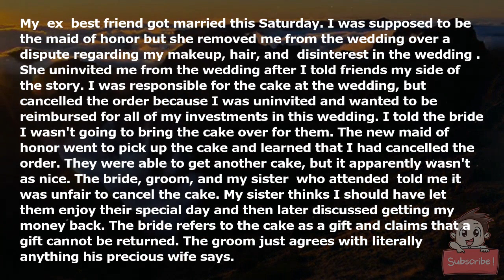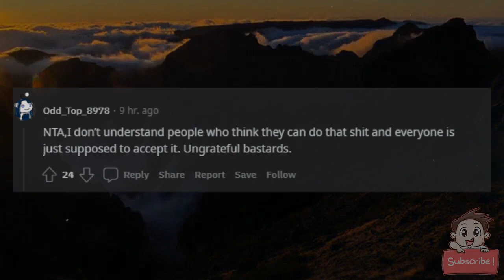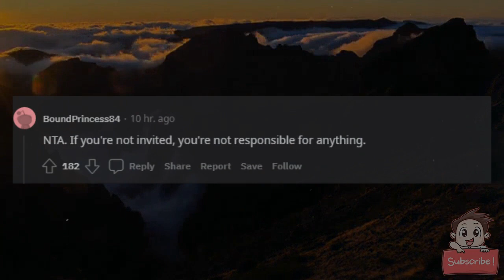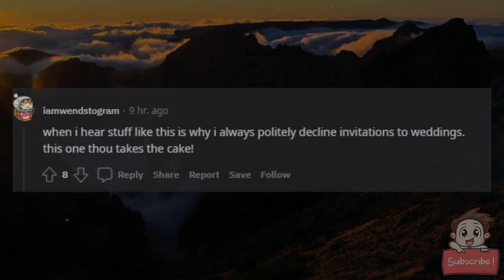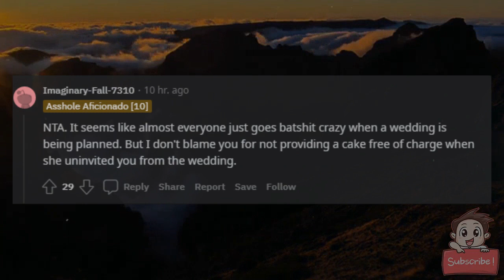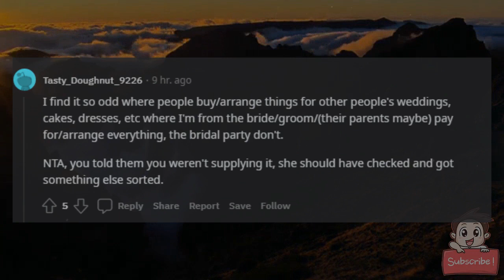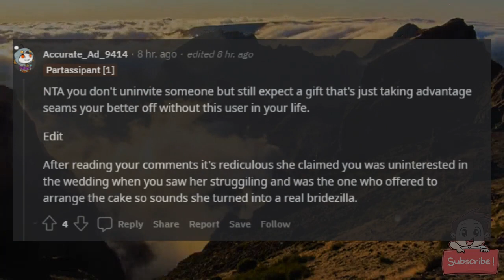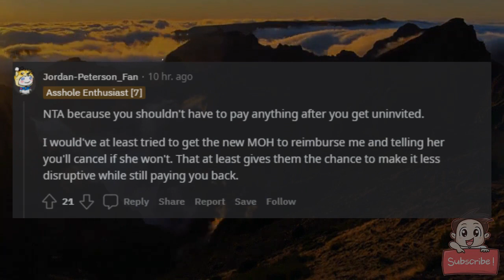AITA for not bringing a cake to a wedding I was uninvited from?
My (ex) best friend got married this Saturday. I was supposed to be the maid of honor but she removed me from the wedding over a dispute regarding my makeup, hair, and "disinterest in the wedding". She uninvited me from the wedding after I told friends my side of the story. I was responsible for the cake at the wedding, but cancelled the order because I was uninvited and wanted to be reimbursed for all of my investments in this wedding. I told the bride I wasn't going to bring the cake over for them. The new maid of honor went to pick up the cake and learned that I had cancelled the order. They were able to get another cake, but it apparently wasn't as nice. The bride, groom, and my sister (who attended) told me it was unfair to cancel the cake. My sister thinks I should have let them enjoy their special day and then later discussed getting my money back. The bride refers to the cake as a gift and claims that a gift cannot be returned. The groom just agrees with literally anything his precious wife says.